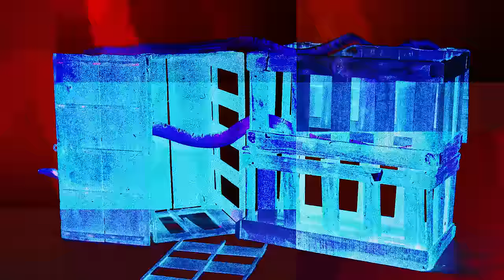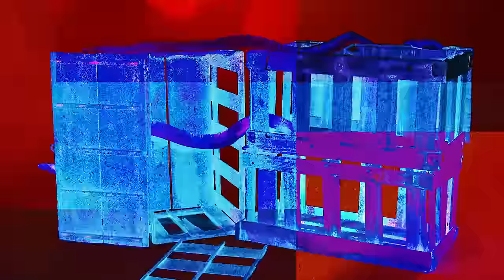Young Thug - Audemar (ft. Tracy T) [Official Visualizer]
Young Thug & Tracy T - Audemar
Stream "Slime Language" Now:

Producer: Xavier Andrews
Director: Kajal Patel
DP: Jessie Bronstein
Associate Producer: Farah Idrees
Editor: Aniesha Malcolm